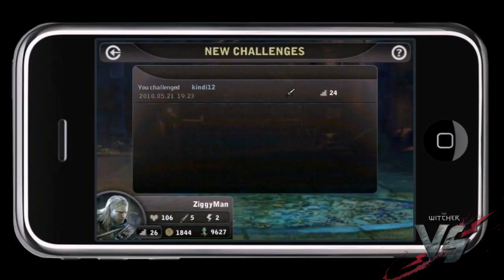gamigo - E3 Trailer 2010 - Game Trailer